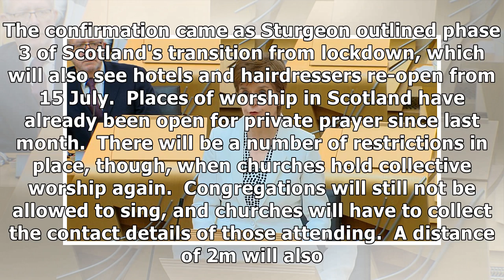Collective worship in Scotland can resume from 15 July, says First Minister